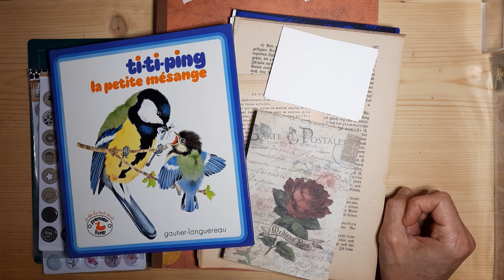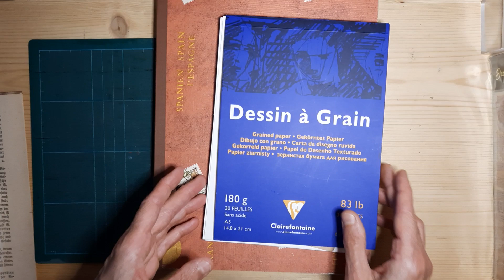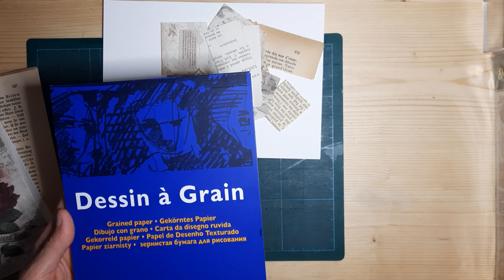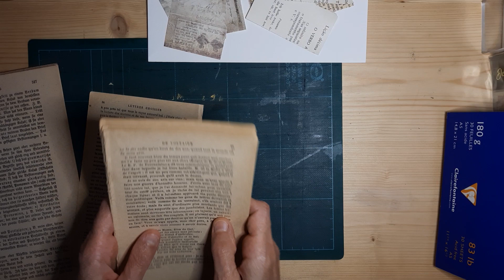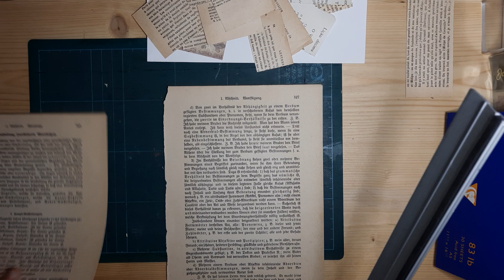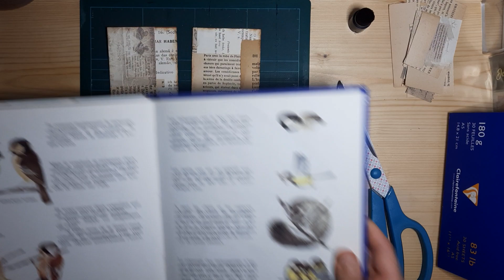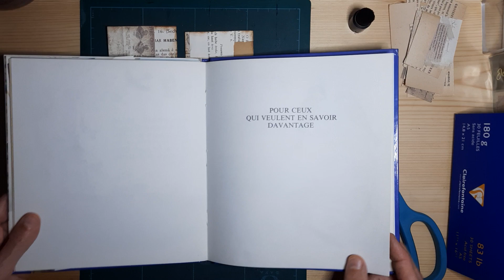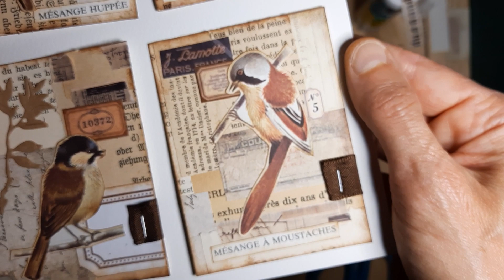TUTO ATC mois de Juin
Voilà les toutes nouvelles ATC du mois de juin ! Il était temps le mois est presque fini mais juin n'est jamais un long fleuve tranquille !
Je les adore ces petites ATC sur le thème des oiseaux ! J'espère que cous passerez un bon moment en ma compagnie et que vous serez inspiré par cette création !
Bricolez et faites vous du bien !
Merci à vous pour vos messages, vos retours, vos petits pouces en l'air.